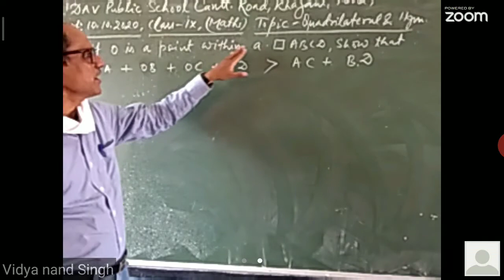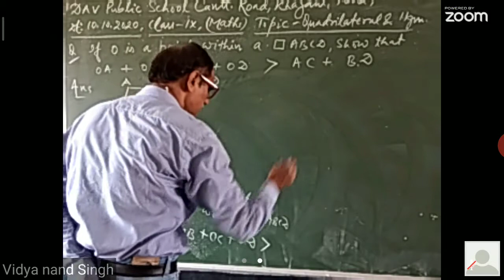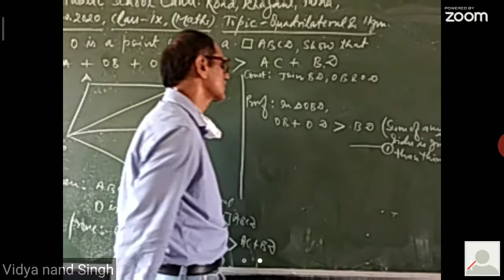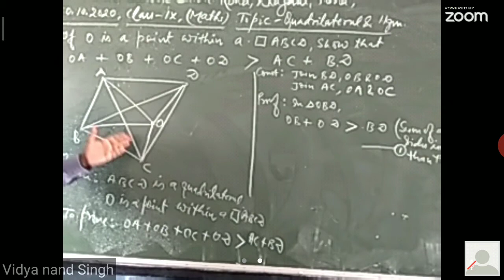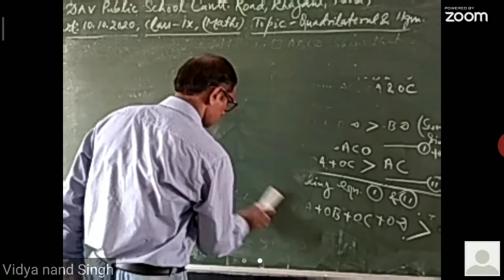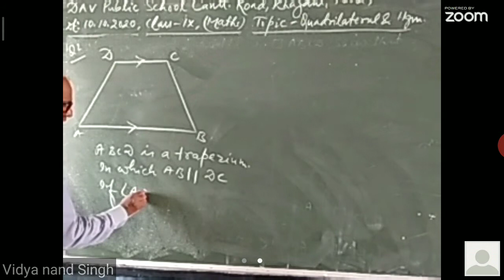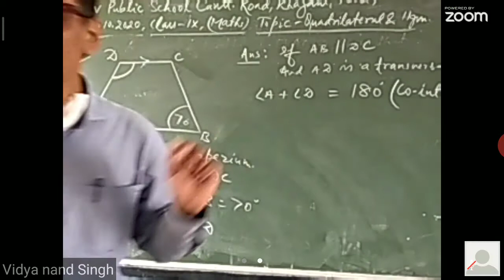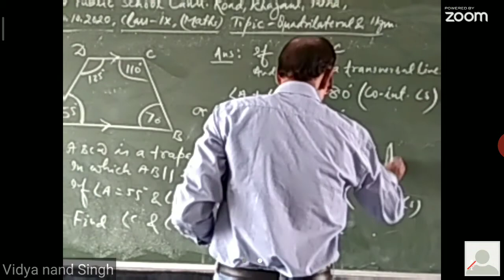Topic- Quadrilateral and parallelogram. class-9th sub. Maths secondary level